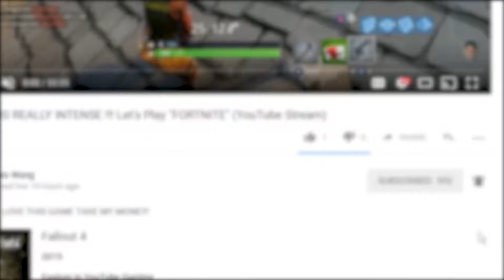TOAD THE RICH | Walkthrough Pt. 2 | Captain Toad: Treasure Tracker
If you enjoyed this video SMACK that like button,

IG + VINE + SNAPCHAT: @HhurnisWang